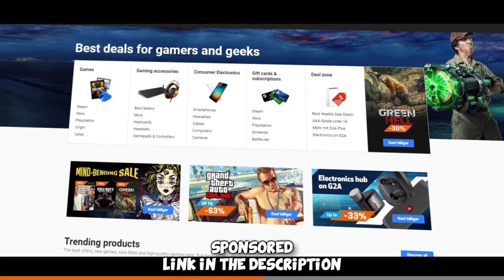GLOBAL ELITE VS SILVER - Funny Moments CS:GO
Dishwasher and me are once again running around on silver level to have some fun, troll and see what it's like. Hope you enjoy some Silver Funny Moments =)